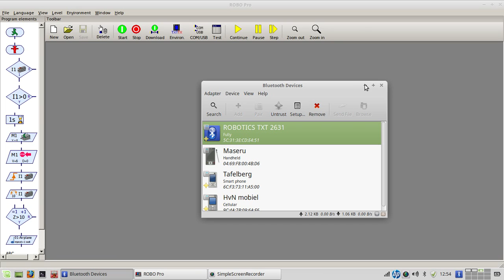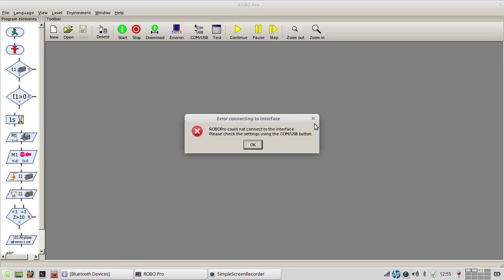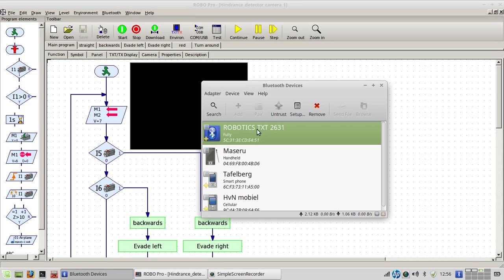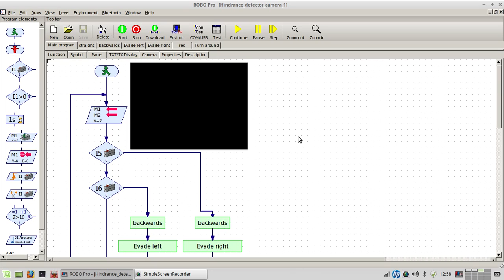fischertechnik TXT controller: testing Bluetooth episode 3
See also the 29 January 2016 blog for info.